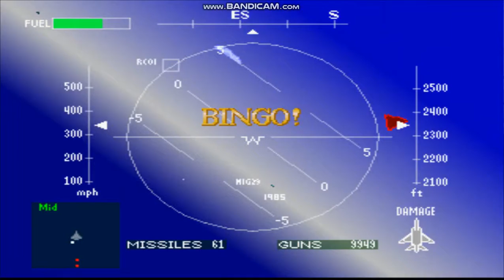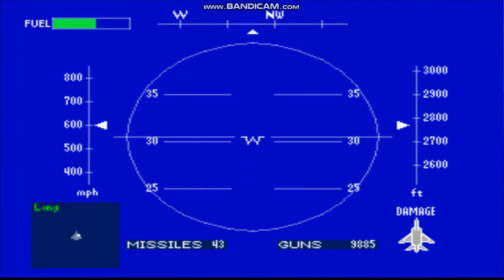Air Combat - Mission 11 - Repel Enemy From Captured Port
This mission is about the enemy preparing a counterattack against Navy Island. So, the player has to protect it.